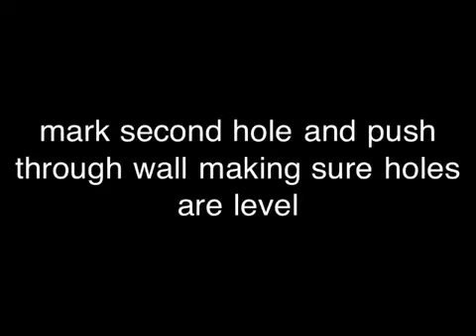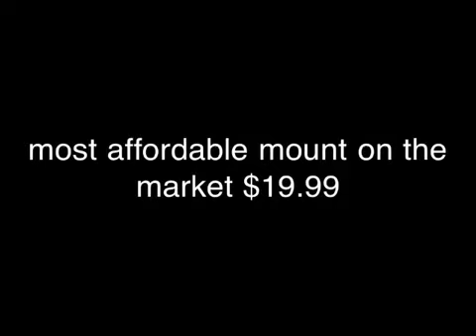Invisibracket by lunmar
Wall mount bracket for DVDs, cablebox, bluerays, audio/video equipment and small flat screen televisions